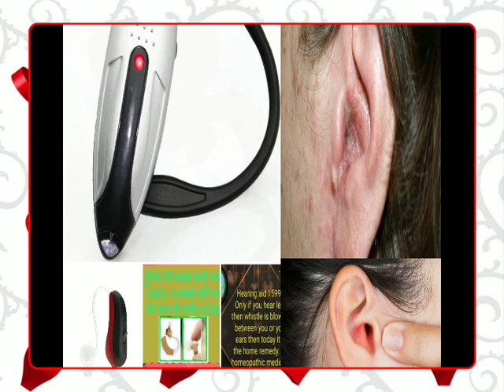hearing loss chart 9300041604